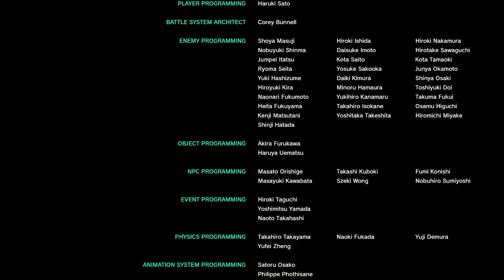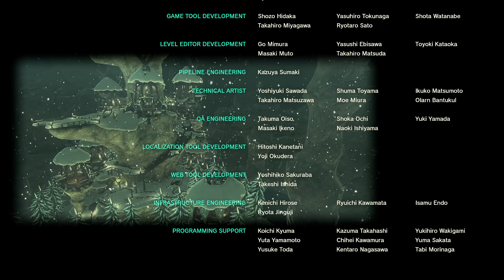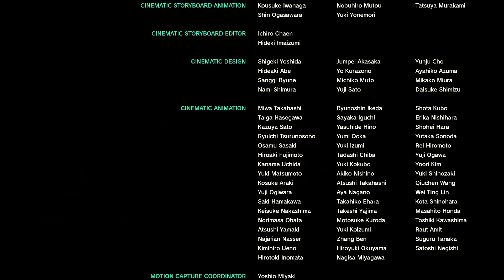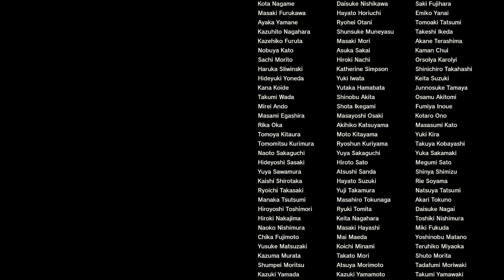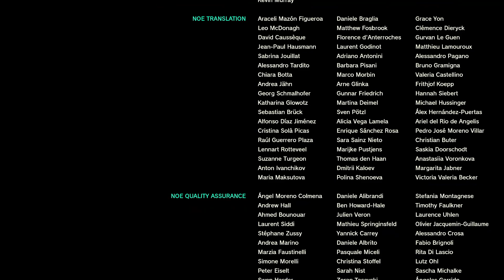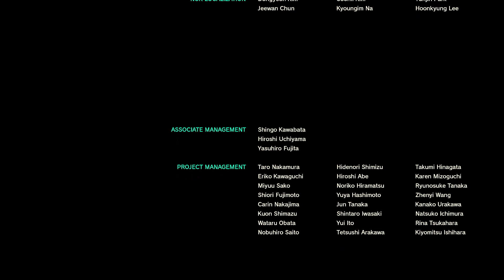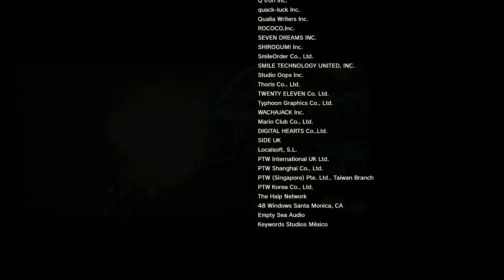[▲TotK|CREDITS] Hero of the Sky and Strata